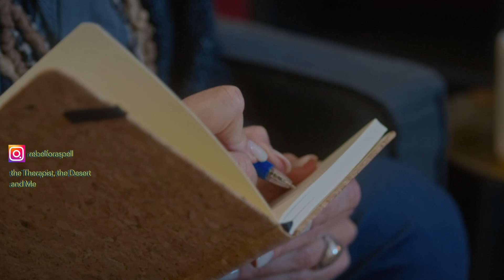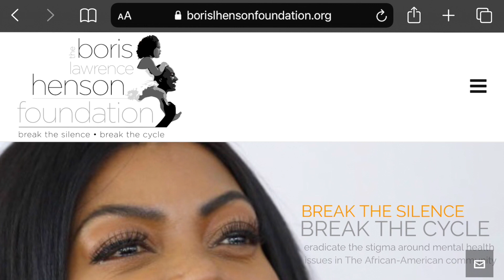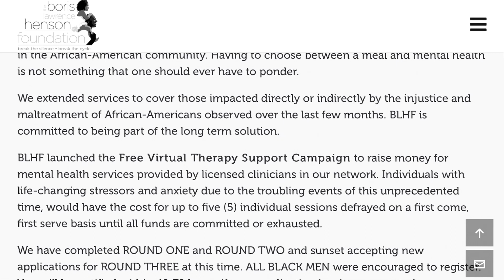🌱wellness - the therapist the desert and me mental clarity personal growth confidence tips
🌱wellness - the therapists the desert and me mental clarity personal growth Hi Somebody RebelForASpellI hope you are peaceful and hopeful. Have you ever felt lost or that you wish there was someone to talk to.  Someone who would listen to you without judgment?  I did. Had these feelings. Was lost. For a very very long time. Then I discovered therapy.

🌱wellness - the therapists the desert and me mental clarity personal growth In some communities therapy is laughed at.  It's a secret.  It is shameful. They say “just don’t think or talk about what makes you feel sad”. Depression Anxiety. Stay quiet about it. I say NO.

🌱wellness - the therapists the desert and me mental clarity personal growth wellness - the therapists the desert and me.
Therapy is a process that could help you, that helps me to work through stuff.  And in a healthy way - if you have a PROPER therapist; if you are serious about the time, doing the work, your wellness and patience required.

🌱wellness - the therapists the desert and me mental clarity personal growth Avoidance is always an option. But you cannot run from yourself. You are the MOTHER of all parts of You

🌱wellness - the therapists the desert and me mental clarity personal growth wellness - the therapists the desert and me. I am an advocate for therapy.  I speak about my journey throughout the videos on the channel.  I told you how therapy  helped me to become the best version of myself. It was my introduction to wellness.  Self Love and acceptance.

🌱wellness - the therapists the desert and me mental clarity personal growth Mental health is equally as important as physical health - according to me.

Some people may say take your burdens to the Lord. Allah. Pray it out. Take it Christ. Talk to your parents.  Sometimes that is not enough to lift the fog. Let us nurture the confidence to love ourselves with these confidence Tips

🌱wellness - the therapists the desert and me mental clarity personal growth Some of us need self care routine and attention that is tailored made for us and our unique circumstances.  We need impartial and qualified specialists.

Wellness - The therapists the desert and me is a video capsule.

🌱wellness - the therapists the desert and me mental clarity personal growthWe are unknowing humans who are ultimately just trying to find out way to OURSELVES.  It is not always or ever a walk in the park (easy).  The path to self improvement, the path to fulfillment is possible.  Self Love and Inner Peace = your right.

We are extraordinary and necessary.

Music
🌱Somewhere there’s Hope, by Wen (RebelFor ASpell)💞

Here are some resources that may help you:
🌱Therapy for every budget (low budget or no budget)

🌱Black and African American Focused Mental Health Care *Taraji P Henson* - The borislawrenceHenson Foundation

🌱💞Wellness Self Love videos For You💞🌱

REBEL FOR A SPELL - Step outside OUR comfort zone. Self LOVE, Personal Growth, 🌱Wellness + Self Care🌱, with a wee bit of Natural Hair